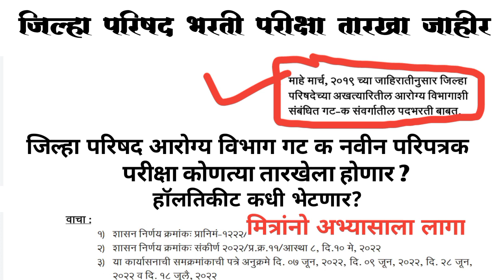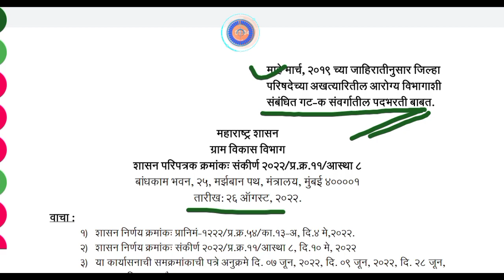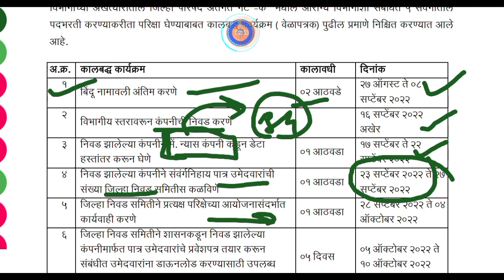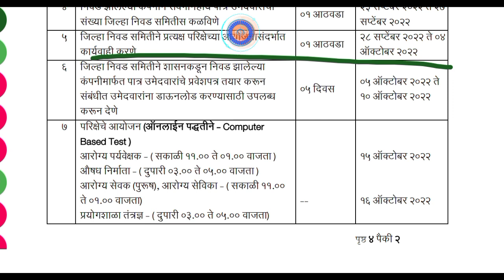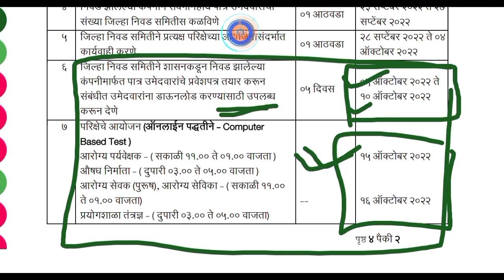जिल्हा परिषद 2019 परीक्षेच्या तारखा जाहीर | zp आरोग्य विभाग गट क तारखा जाहीर | ZP2019 Update